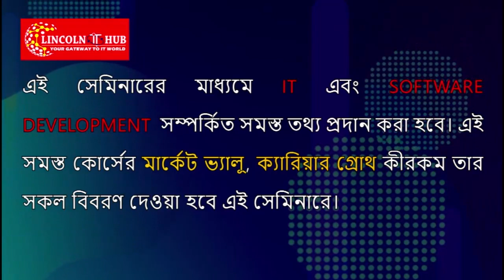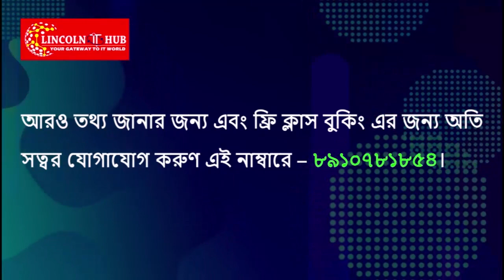ধর্মঘট সমর্থনে স্কুলে এলেন না একাধিক শিক্ষক-শিক্ষিকা !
DA -র দাবীতে ধর্মঘট চলল রাজ্যব্যাপী। ধর্মঘট সমর্থন করতে স্কুলে আসলেন না একাধিক শিক্ষক-শিক্ষিকা